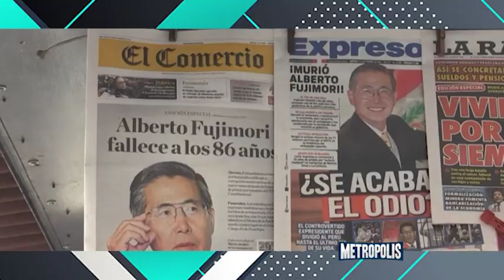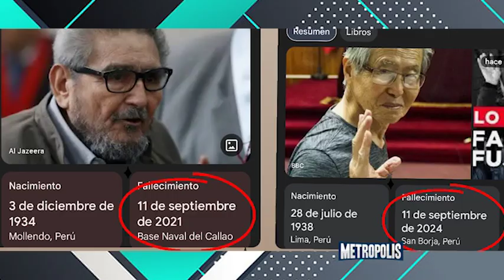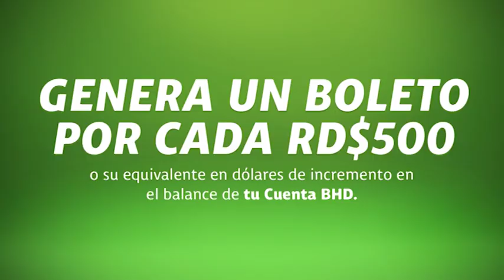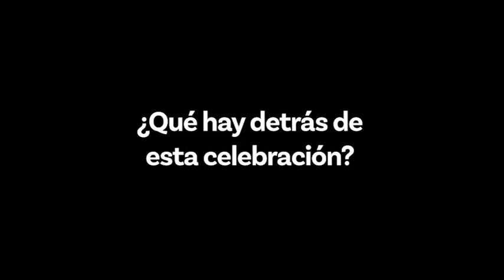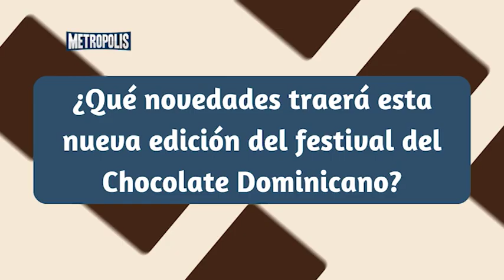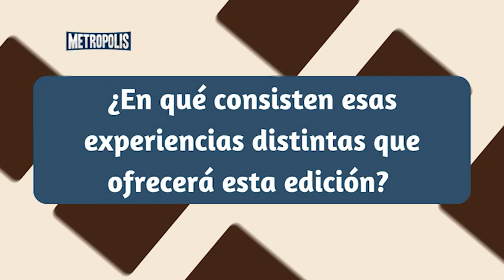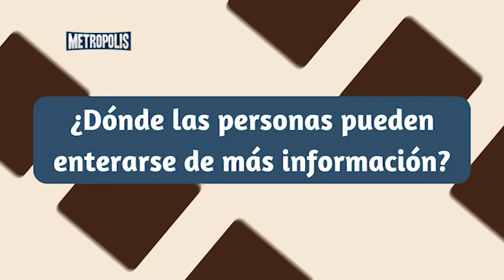METRÓPOLIS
RECORDAMOS DOS 11 DE SEPTIEMBRE QUE CONMOVIERON EL PLANETA, 11 DE SEPTIEMBRE 1973, EL GOLPE DE ESTADO EN CHILE, INICIÓ UNO DE LOS REGÍMENES MÁS CRUENTOS DEL SIGLO PASADO EN LA REGIÓN, Y 11 DE SEPTIEMBRE 2001, TAMBIÉN EL 11 DE SEPTIEMBRE 2024, MUERE EL CONTROVERSIAL  EXPRESIDENTE DEL PERÚ ALBERTO FUJIMORI.

LOA INSULTOS DE MADURO Y DIOSDADO CABELLO, CONTRA LA REPÚBLICA DOMINICANA, CONTRA EL PRESIDENTE LUIS ABINADER.

VIENE OTRA PROPUESTA DE REFORMAS, QUE TRAERÁ, CUANTOS SACRIFICIOS TENDREMOS QUE HACER.